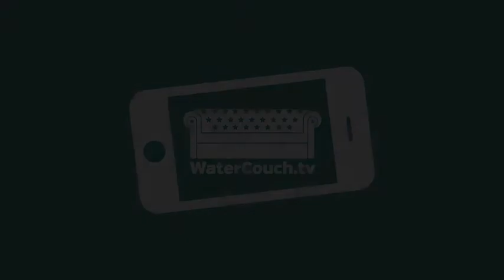Yoka Brandt from Unicef on the WaterCouch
Jeska Verhoeven interviewing Yoka Brandt from Unicef on the WaterCouch during the Multi stakeholder dialogue on Water in The Hague, 13 March 2013